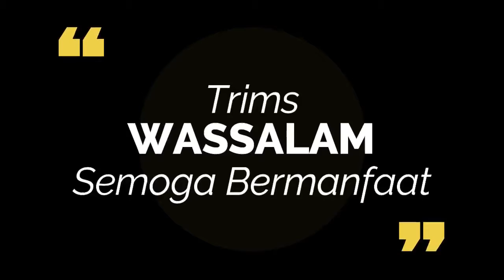BATALNYA WUDHU DAPAT MENGHARAMKAN IBADAH | Ust. SUKRON AZIZI | NUTV Turen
Apa saja yang diharamkan bagi yang batal wudhu? SIMAK VIDEONYA sampai tuntas.
Siapa yang batal wudhunya maka dia diharamkan 4 hal, yaitu [1] shalat, [2] thawaf, [3] memegang mushaf, dan [4] membawanya